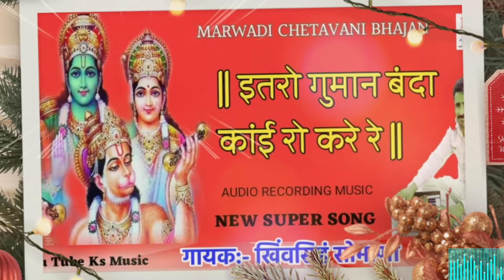इतरो गुमान बंदा काई रो करे रे || Itaro Guman Banda Kai Ro Kare || गायक खिंवसिंह सोभाणा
☆ एल्बम: इतरो गुमान बंदा काई रो करे रे,
☆ निर्देशक: खिंवसिंह
☆ सहयोग:सागर भाणू पाँचु,
☆ गायक:खिंवसिंह ,
☆ ढोलक मासटर:हफे खां
☆ खंजरी/ मंजीरे: लालु राम पंचारिया
☆ म्युजिक: के, एस, म्यूजिक सोभाणा,
☆ कैसैट: के, एस, म्यूजिक
☆ एडिटिंग: खिंवसिंह सोबाणा
☆ चेनल : के, एस, सोभाणा, म्यूजिक, स्टुडियो ]
[ यहाँ आपको सुनने को मिलेगा/ audio mp3, rajasthani bhajan and audio mp3/ video/ mp3/ mp4/ HD Liv, satsung gyan bhajan, nakhat bana ki chhavaliya.
[ ओडियो एमपी थ्री, विडियो एमपी फोर , लाइव विडियो, सतसंग ज्ञान विचार के भजन// नखत बन्ना री छावलीयां जरूर सुनियेगा.

[ अगर आप ईस चेनल पर पहली बार आए हो तो सब्सक्राइब जरूर करें/ साथ में बेल आइकन घण्टी का बटन जरूर दबायें ताकि, नये वीडियो आप तक जल्दी पहुंच सके, ( धन्यवाद )
[ इस चेनल में आपको हर प्रकार के भजन, एवं कथा छावलीयां सुनने को मिलेगा .

[ naye w purane bhajan coment box me likh ke jarur batye, rajasthani guru mahima bhajan, nakhat bana ki chhavali, devi chhavaliya, baba ramdev bhajan heli bhajan fakiri bhajan , sorath bhajan and katha jarur suniye:-

THANKS FOR U WANTING THIS VIDEO

[ विडियो देखने के लिए धन्यवाद सा ]